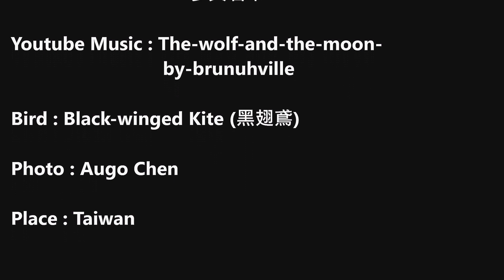黑翅鳶繁殖季 交尾影像整理